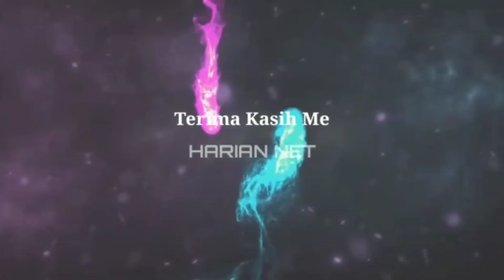NY4RIS J4DI MIMPI NGERI DI GENTING I DUA WANITA SIAP NAK PUK4U & C1_1LIK BUDAK